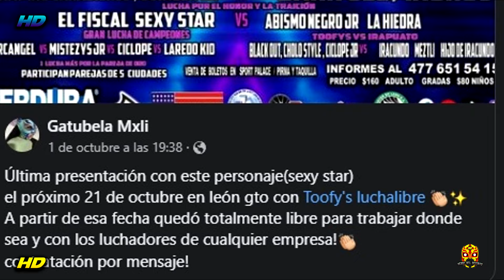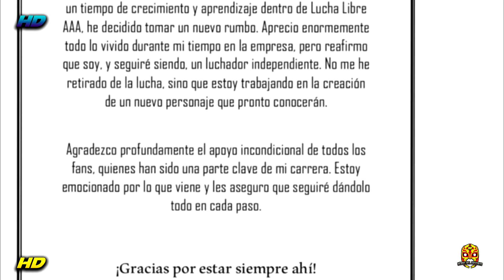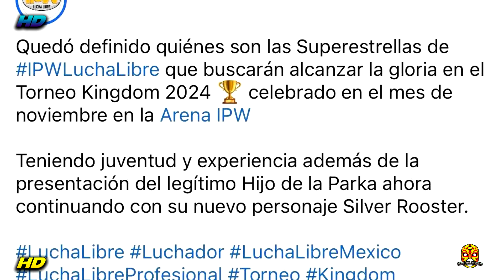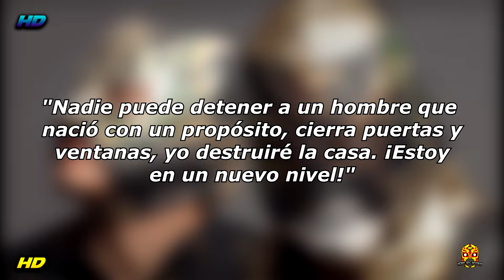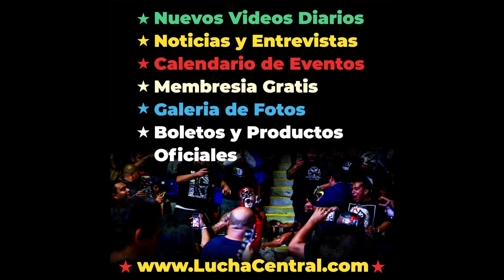¿REVELAN EL GRAN ENGAÑO DEL SANTO JR?¿CMLL DESTROZA AEW HUMILLAN A TONI STORM?¿FENIX EXPLOTA AEW?